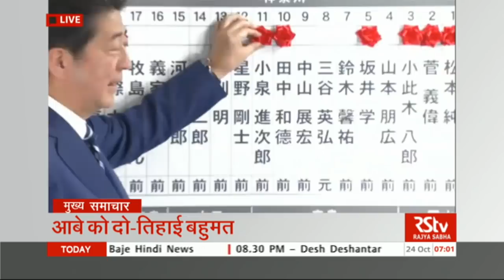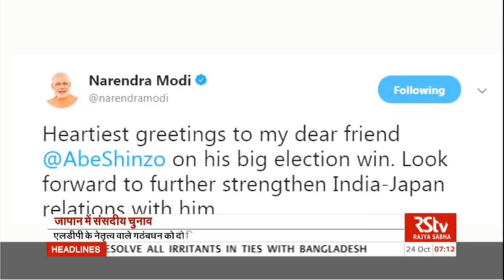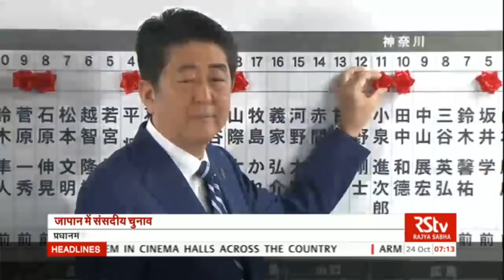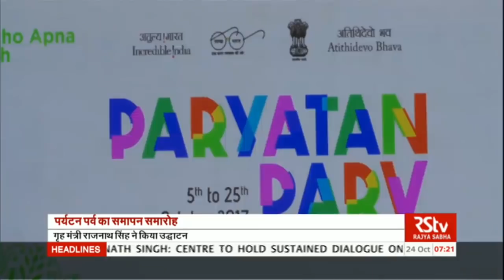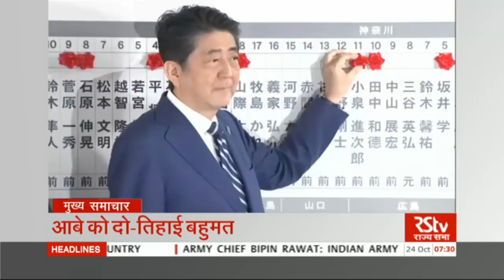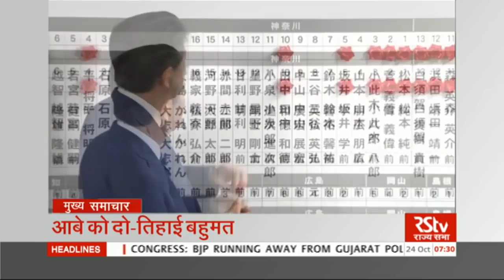Hindi News Bulletin | हिंदी समाचार बुलेटिन – Oct 24, 2017 (7 am)